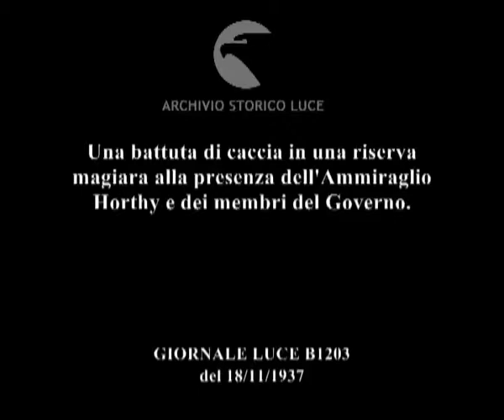Una battuta di caccia in una riserva magiara alla presenza dell'Ammiraglio Horthy e dei membri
Descrizione sequenze:l'Ammiraglio Horthy e i membri del Governo partecipano ad una battuta di caccia alla lepre e al fagiano in una grande riserva magiara ; visione della boscaglia della riserva magiara ; alcune fasi della battuta di caccia ; le lepri e i fagiani disposti sul terreno ;